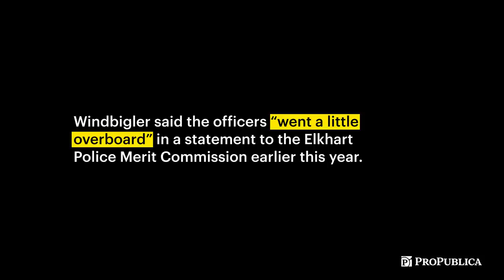COPS BEAT UP UNARMED MAN WHILE HANDCUFFED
While an unarmed man is handcuffed Indiana police brutally beat him even as he begs them to stop